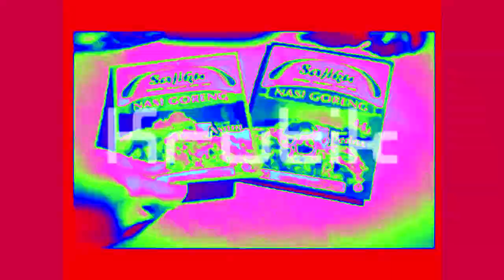Ajinomoto Sajiku Compilation in Clearer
Another favourite logo